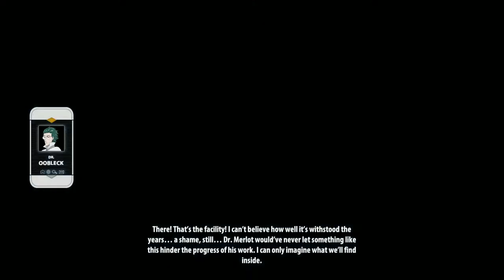Team DUST | RWBY Grimm Eclipse Campaign # 2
Each get one